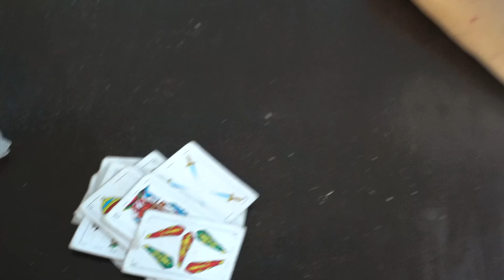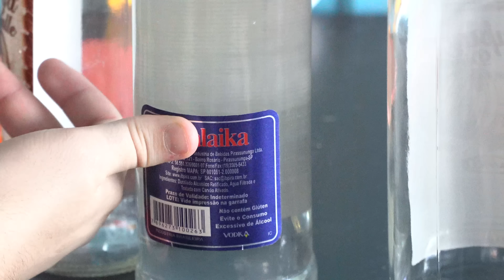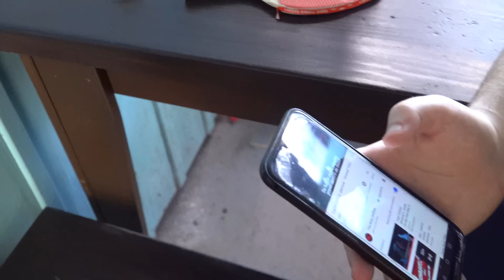FUI PRA FLORIPA COM OS MEUS AMIGOS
SÓ OS TROXA

VEM ASSISTIR MINHAS LIVES ♥

guaxinim.tv